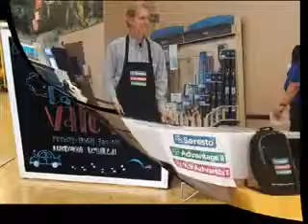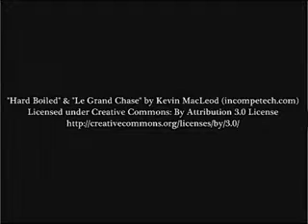Kingspirit Travels: On The Road - Glendora PetSmart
A day in the life of yours truly working as a demonstrator, aka Brand Ambassador. This is what I do for a living, among other things. I do this for myself, my fiancee, and my three girls (granddaughter too). There was a big problem trying to upload early this morning (Sunday) but finally got it posted late. Very late, actually.